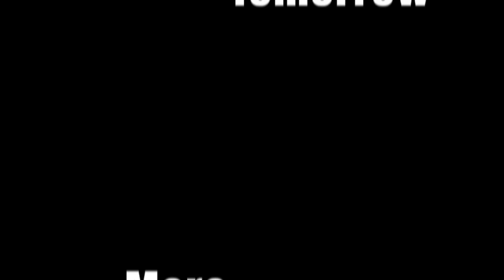Vlog #1 - Mennonite World Conference 2015 - That was an Amish buggy and yes, she is french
The Mennonite World Conference is an international gathering of Anabaptist Christians from all over the world...Worship, food and family are keys to all the fun we have!